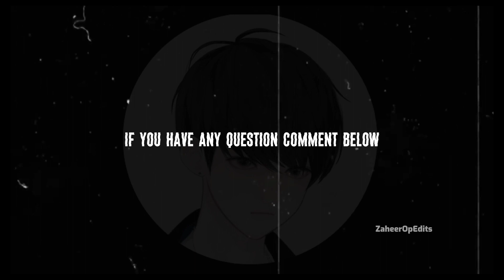✨TOP 5 NEW PUMPS🔥 XML FILE FOR LOBBY VIDEO EDITING | 2022 PUMPS XML FILE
capcut tutorial videos,
capcut tutorial tiktok trending photo transition,
capcut tutorial advanced,
capcut tutorial alight motion,
capcut tutorial blinking,
capcut tutorial background changing anime edit tutorial,
build a b capcut tutorial,
tutorial capcut hello bi ches,
capcut tutorial clips,
capcut tutorial candy style,
capcut tutorial cube,
capcut tutorial codm,
capcut tutorial combo,
capcut tutorial couple,
capcut tutorial clone,
capcut tutorial car,
alight motion preset xml,
alight motion preset xml link,
alight motion preset xml file,
alight motion preset xml file download,
alight motion preset xml download,
alight motion preset xml amv,
alight motion preset xml editor,
alight motion preset xml tutorial,
alight motion preset xml anime,
alight motion preset xml apk,
alight motion preset xml based,
lens blur alight motion preset xml,
birthday preset alight motion xml,
pinch bulge alight motion preset xml,
glitch preset alight motion xml,
glitch edit alight motion preset xml,
alight motion xml preset how to use,
preset alight motion xml happy birthday,,
preset alight motion not xml,
alight motion support preset xml no password,
transition preset alight motion xml,
preset text alight motion xml,
alight motion xml preset how to use tamil,
alight motion untuk preset xml,
cara upload preset alight motion xml,
como usar preset xml alight motion,
cara pasang preset xml alight motion 4.0.0,
cara pasang preset xml alight motion 4.0.4,
cara menggunakan preset xml alight motion versi 4.0.0,
cara membuat preset xml alight motion versi 4.0.0,
tutorial bikin video capcut
tutorial edit video capcut jedag jedug
youtube tutorial capcut
tutorial 3d zoom capcut
tutorial zu capcut
tutorial capcut 2021
capcut tutorial 2020
tutorial jedag jedug capcut 2021
pubg mobile lobby edit tutorial,
pubg mobile lobby editing android,
pubg mobile lobby edit alight motion,
pubg mobile lobby editing video,
pubg mobile lobby editing by hacking tips and tricks,
pubg mobile lobby edit capcut,
pubg mobile lobby edit vip daku,
pubg mobile lobby editing kinemaster,
pubg mobile lobby edit video,
love nwantiti pubg mobile lobby edit by muneeb arena🔥,